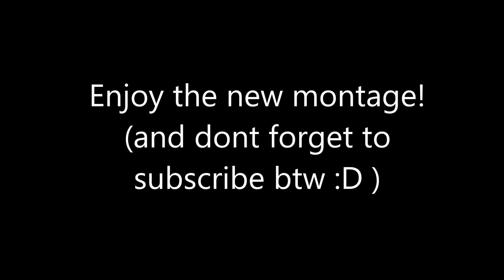TPS: Street Soccer Montage #26! | Roblox